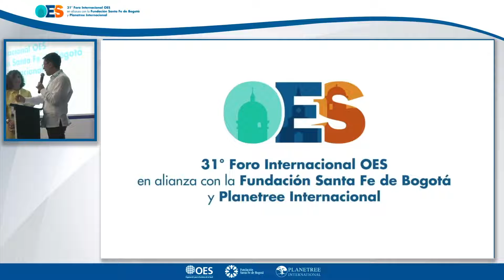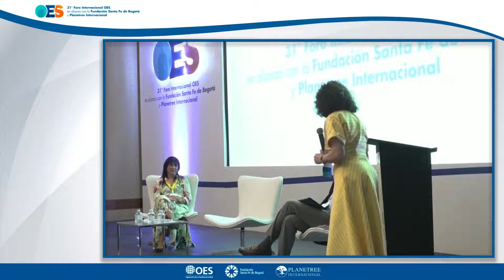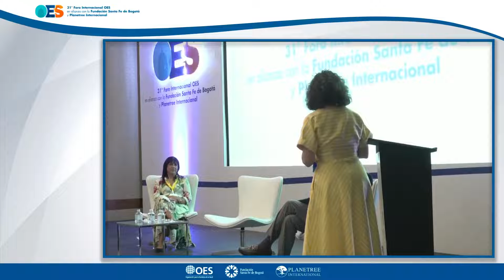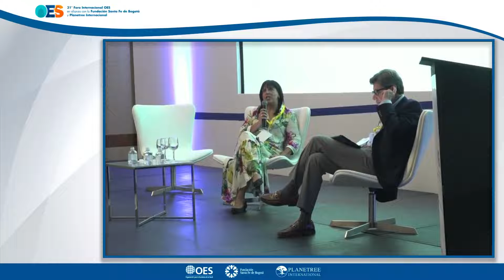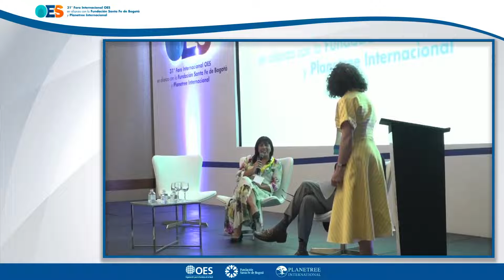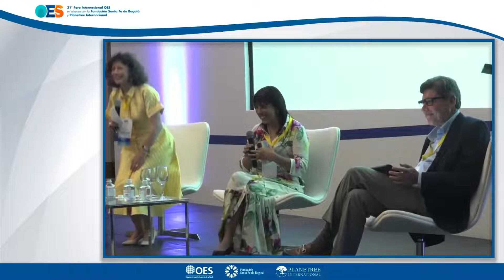MC 12 Las oportunidades de la transformación